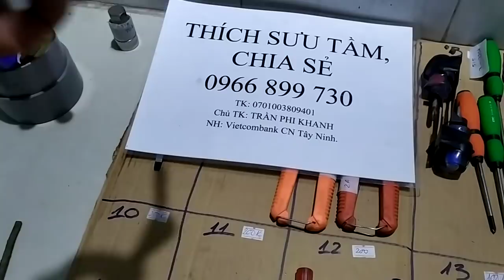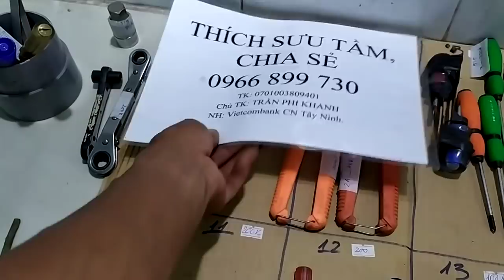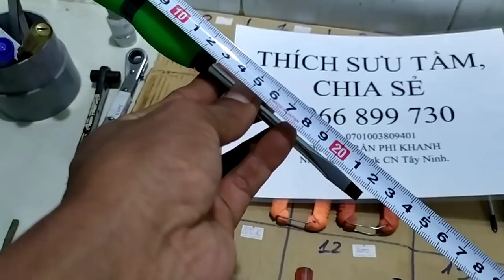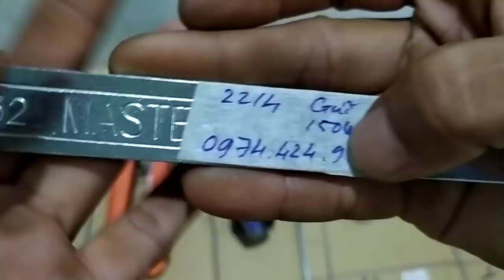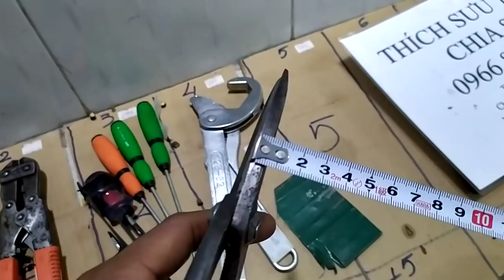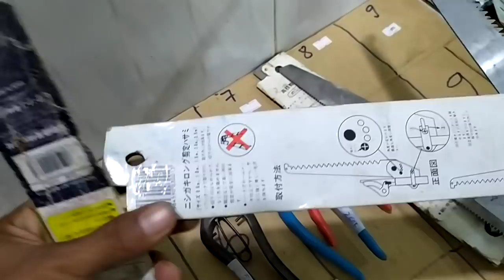5/5clip1(còn 0,2a,4,7):kềm +lực,kéo cắt cành,lưỡi cưa....lh0966899730